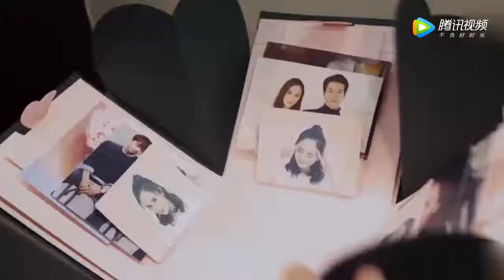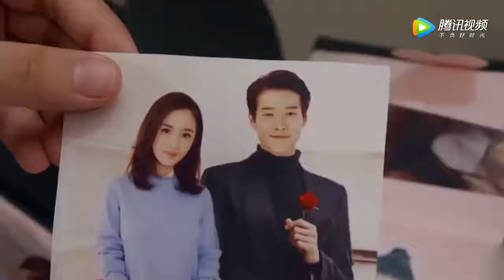马思纯杨幂双K不简单，这对侦探姐妹花你pick了吗！